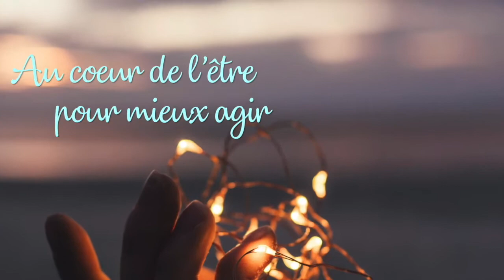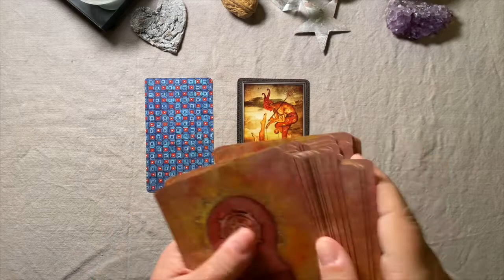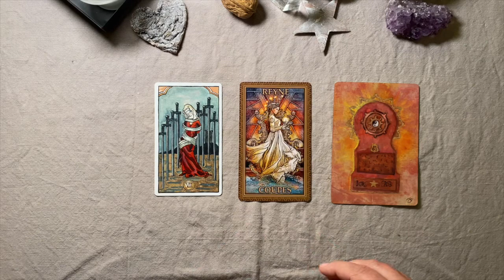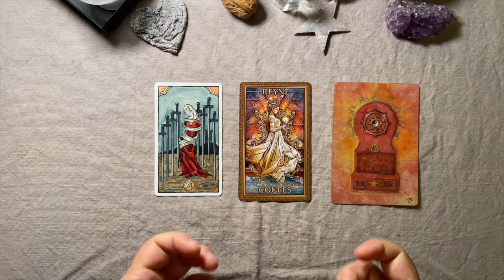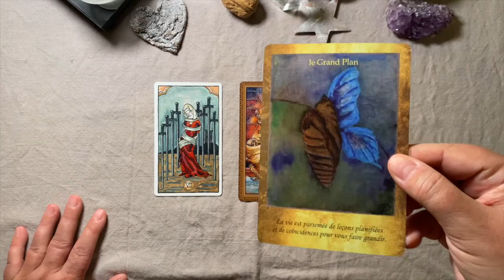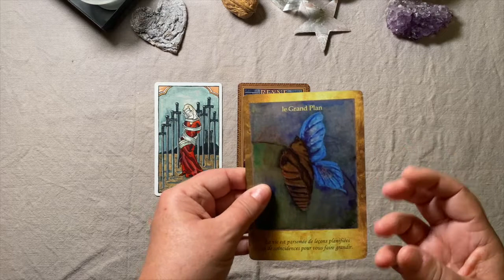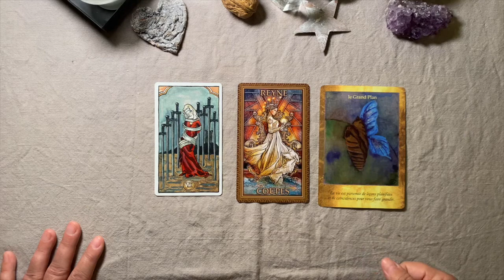POISSONS • Transition 2021 / 2022 🧚 Taroscope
Cette lecture concerne le signe des Poissons (solaire et ascendant).

Chaleureusement ♡
Béatrice

Générique créé par Béatrice Gomez.